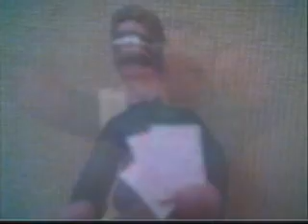Cerró sus ojitos Cleto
Es una animación chusca basada en la canción de Chava Flores: "Cerró sus ojitos Cleto".